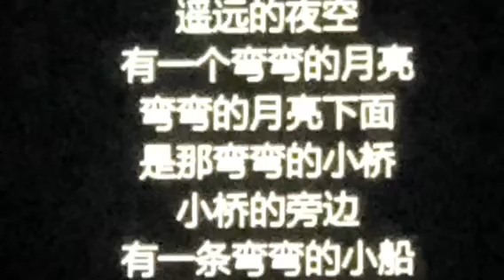弯弯的月亮-叶钲汶-现场娱乐录制片段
16/12/2017 红十字会慈善演唱